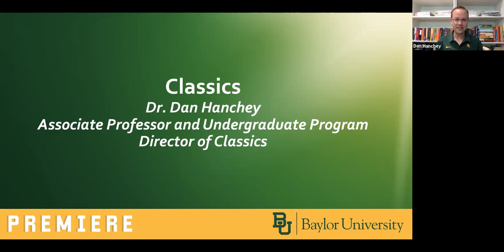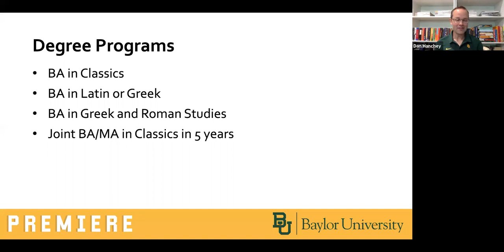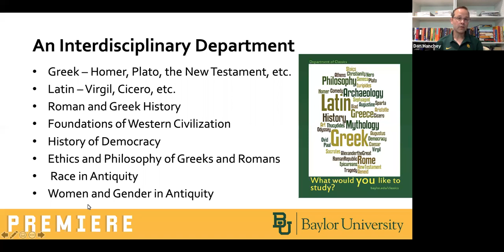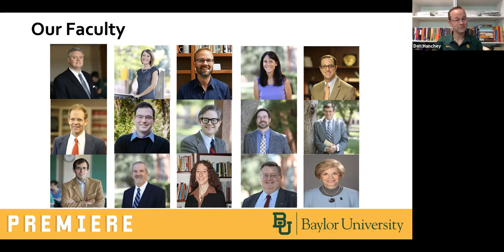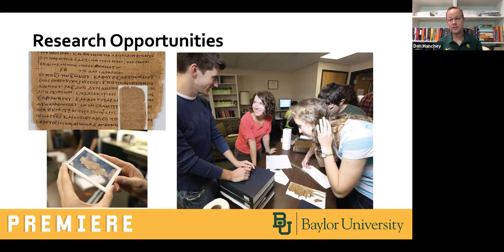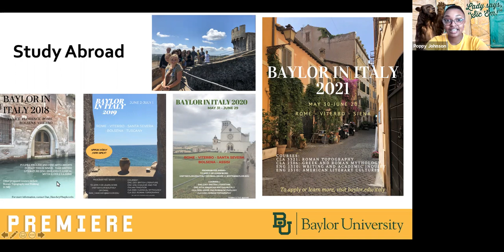Classics with Dr. Hanchey | Baylor University Admissions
Learn about Baylor University's Classics program from Dr. Dan Hanchey.